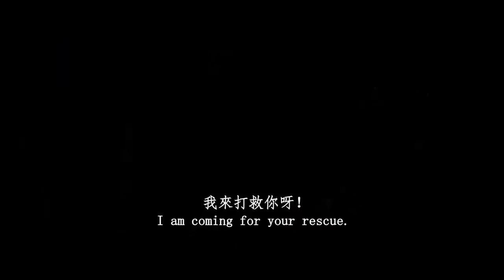劉亦菲[2011.04.03]倩女幽魂預告片(台灣高清版).mp4